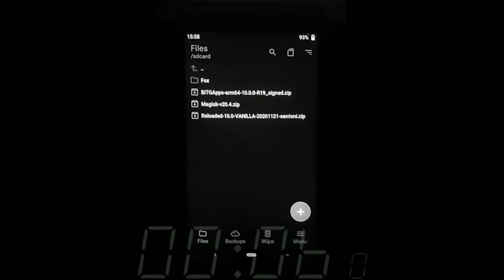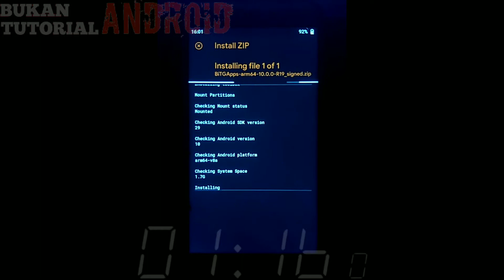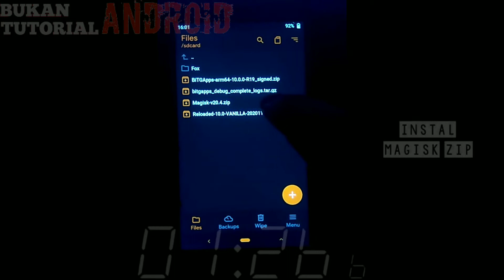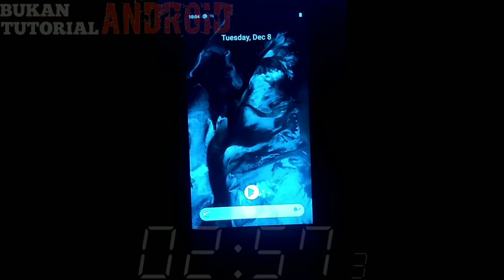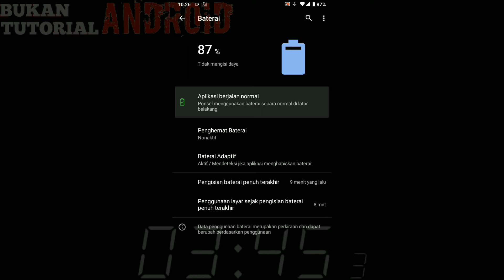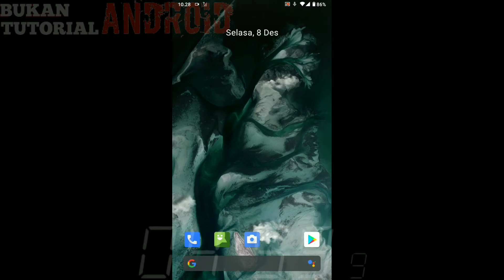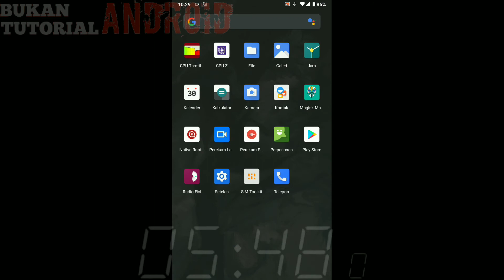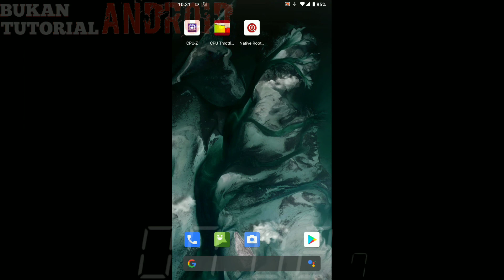Cara Instal Custom rom RELOADED OS Redmi 4X SANTONI!!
video ini berisi cara instal custom rom RELOADED os untuk xiaomi redmi 4x dengan kode name SANTONI

Semoga video ini membantu teman2 yang membutuhkan...
Enjoyy. \m/